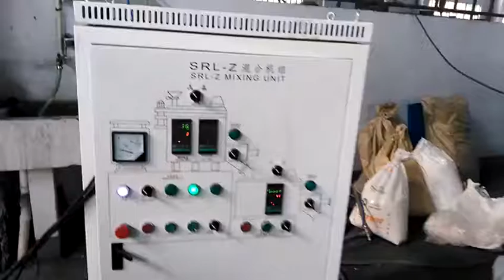Mixer machine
Dear friend,
I am Tinna from Jiangsu Turui Machinery Co.,Ltd.
Regards
Tinna
JIANGSU TURUI MACHIERY is  devoted to produce research and develope  Plastic Machinery Industry, we manufacture a wide range of plastic machine from Plastic Pipe Extrusion Machinery Line; Plastic Profile Extrusion Machine, Plastic Sheet Extrusion Line, Plastic Board Extruder machinery, PVC window profile extrusion line; ppr pipe extrusion line, pe pipe extrusion line, pe corrugated extrusion line, pvc corrugared pipe extrusion line, washing and recycling machinery line. pp/pe film washing and recycling line; pet bottle washing and recycling line. PC/PP/PE Hollow Grid Board Sheet Extrusion Line.
Компания JIANGSU TURUI MACHINERY является профессиональным изготовителем и производителем оборудования для производства трубы,профили,панели и так далее.Наша продукция состоит из следующих видов:
Оборудование для Производства Изделия
Оборудование для производства Трубы ПВХ / ППР/ПЕ (Например Гофрированные трубы
,Волокна армированной трубы,Санитарные трубы,трубопровод и так далее.)
Оборудование для производства Фасонные Профили(Например Потолочные панели,ПВХ окно и двери,уплотнение окна,и так далее.)
Оборудование для производства древесно пластиковый композитный доски или панели(ДПК доски WPC panel) из порошок ПВХ или из ПЕ.
Оборудование для производства Поликарбонатного сотового панели,и полипробиленового сотового панели.(PC hollow grid board production line,PP hollow grid board production line)
ПЕТ плёнки (PET SHEET,APET SHEET,CPET), полистирол плёнки(GPPS sheet),ABS,PMMA,HIPS sheet оборудования.
Оборудование для отработанных пластмасс и вторичного сырьё
Моечная линия для переработки ПЭТ бутылок,Полипробилен,Полиэтилен
Моечная линия для переработки Плёнки Полиэтилен, Мешок Полипробилен.
Гранулятор для Плёнки Полиэтилен, Мешок Полипробилен,Полистирол,PA нейлон,этиленвинилацетат EVA,и ПВХ.
Вспомогательные Оборудование
Дробилка, шредер, измельчитель, высокоскоростная смеситель,загрузчик, аккумлятор